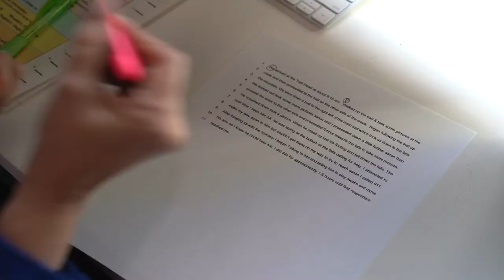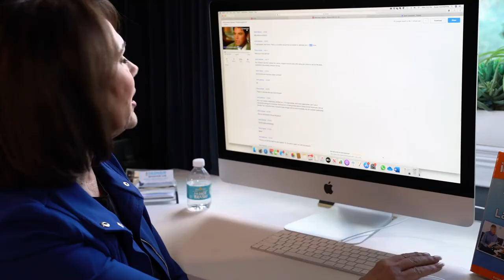How to Spot a Liar in 7 Seconds or Less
Masterclass intro